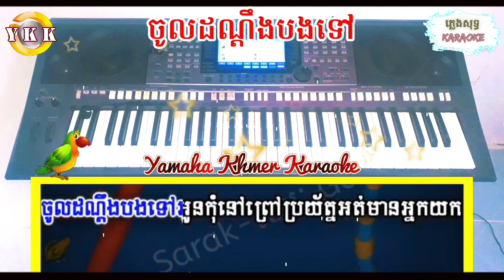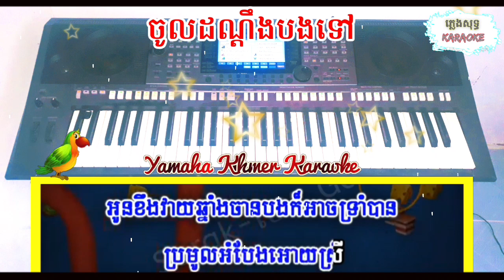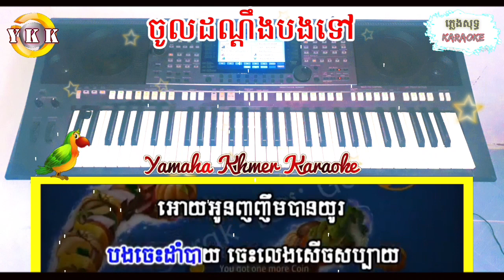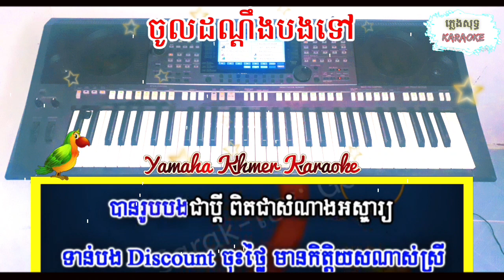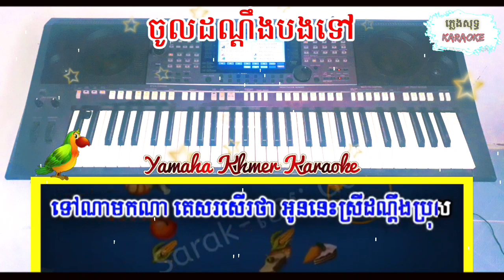ចូលដណ្ដឹងបងទៅ / Chol don deng bong tov / Karaoke | ភ្លេងសុទ្ធ YKK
បទ: ចូលដណ្ដឹងបងទៅ
ច្រៀងដេាយ: ធឿន បុរី
បានកែមកជាភ្លេងសុទ្ធ Karaoke
កែភ្លេងមកដេាយ: Yamaha Khmer Karaoke
© Đây là nhạc karaoke thuộc bản quyền của Yamaha Khmer Karaoke
© Copyright by : Yamaha Khmer Karaoke